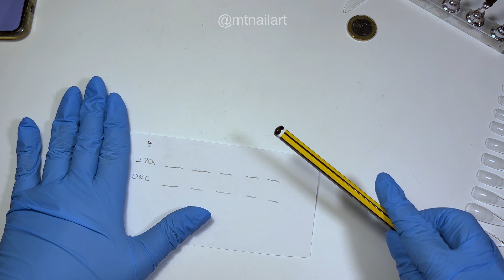Como Hacer Uñas PRESS ON Para Vender 💅🏻 p.1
Como Hacer Uñas PRESS ON Para Vender Como hacer uñas press on. Como hacer press on nailspress on nails como funcionapress on nails tutorialComo medir tips de gelTendencias uñas otoño 2023Tendencias uñas otoño invierno 2023 Tendencias uñas invierno 2024Idea de negocio press on nails Uñas navidad 2023Uñas navideñasChristmas nails